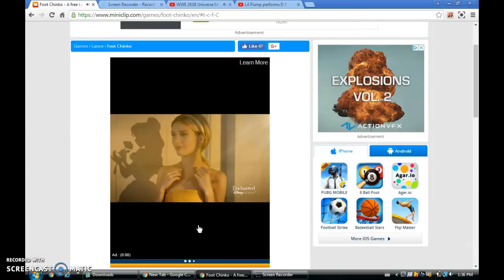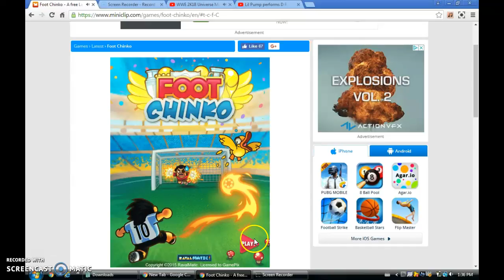FOOT CHINCKO (PC GAME)